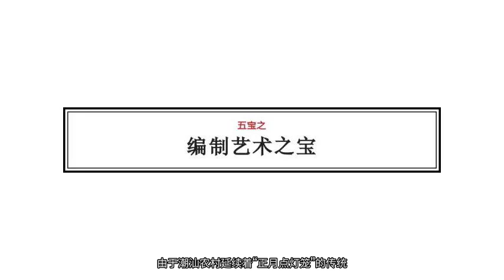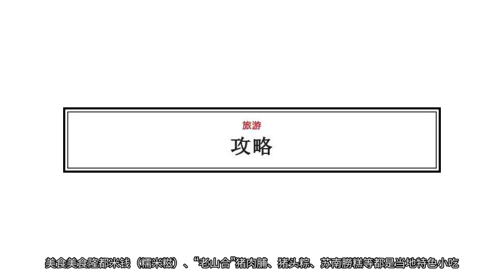汕头这个小村落，居然藏了五个惊世宝藏！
翻开“一带一路”的版图，中国海上丝绸之路有三个重要起源地，也是三个地标，它们分别是南宋时期的福建泉州港、元明时的漳州月港，以及清朝中叶的汕头樟林港。